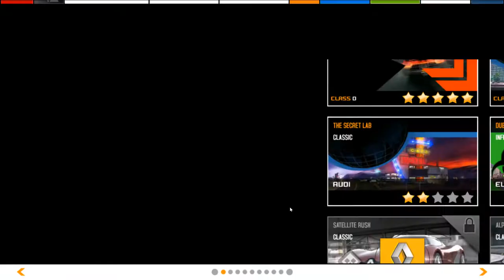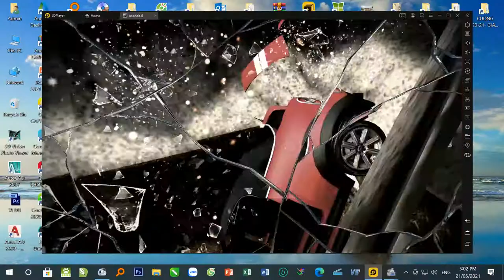ASPHALT 8 Gh~5 CƯỜNGVLOG